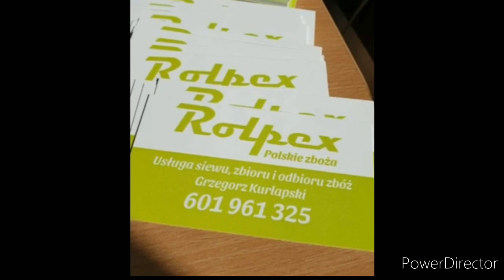KuKurydza Na Ziarno 2020 Nowe Nabytki w Akcij. Usługi Kurlapski